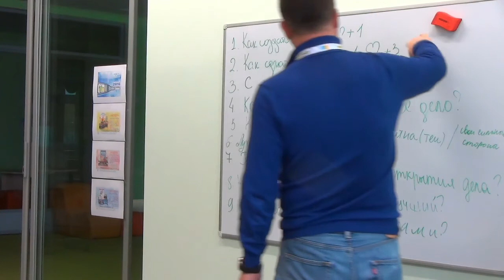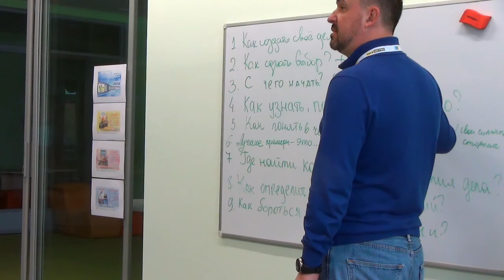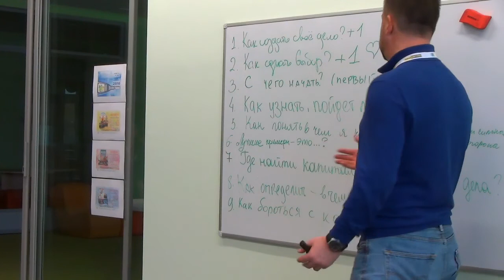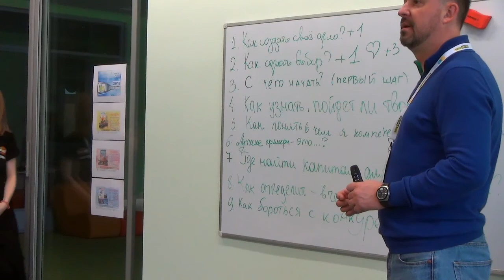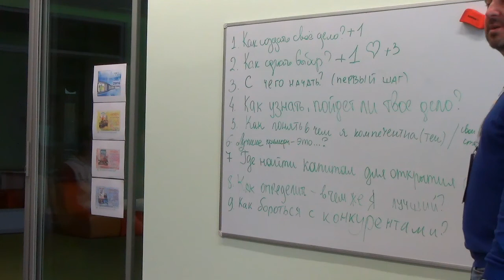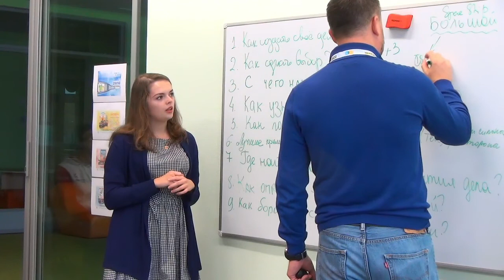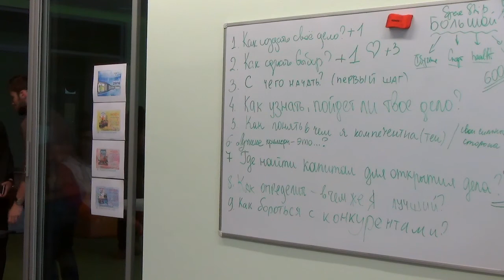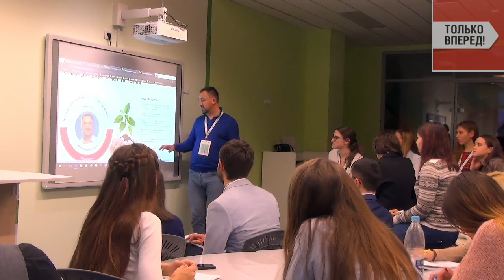Расскажи о себе? Роман Дусенко YouLead - Форум молодых лидеров Казань 2016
Расскажи о себе Мастер класс Романа Дусенко YouLead - Форум молодых лидеров | Казань 2016

Специально для молодых лидеров, вместо воды, я дал самые настоящие практические инструменты, благодаря которым становиться возможным достижение любой самой фантастической цели, создание своего позиционирования, управлением своим брендом, выбор своих персональных приоритетов, понимание своего фундамента основанного на ценностях.